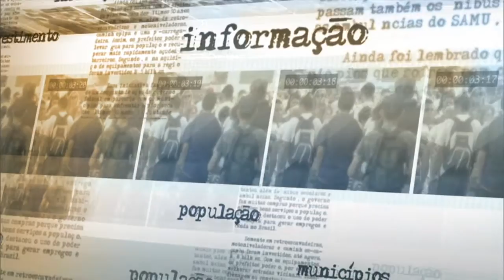Texto final de decreto do Cadastro Nacional de Especialistas é aprovado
NOTÍCIAS DA FONTE - 25.08.15: O ministro da Saúde, Arthur Chioro, falou à imprensa após reunião com ministros de outras pastas e o vice-presidente Michel Temer. No encontro, foi discutido o decreto que cria o Cadastro Nacional de Especialistas, que unificará os dados sobre os médicos especialistas brasileiros dos sistemas de informação em saúde do SUS, da Agência Nacional de Saúde Suplementar (ANS), Comissão Nacional de Residência Médica (CNRM), do Conselho Federal de Medicina (CFM), da Associação Médica Brasileira (AMB) e das sociedades de especialidades a ela vinculadas. Segundo o ministro, o texto do decreto foi aperfeiçoado e aprovado pelo Grupo de Trabalho.